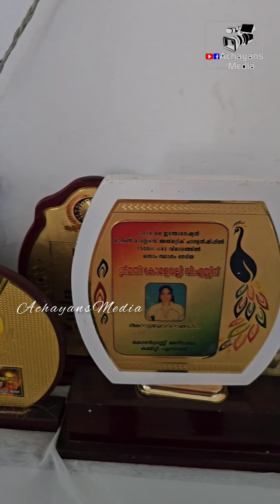മെഡലുകൾ വാരിക്കൂട്ടിയ കായികതാരം ബക്കറ്റ് പിരിവുമായി